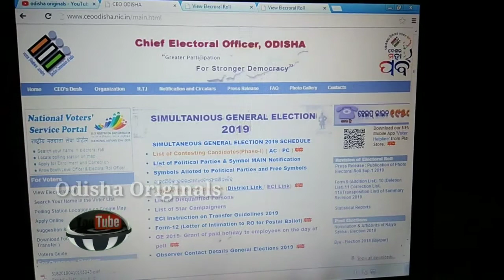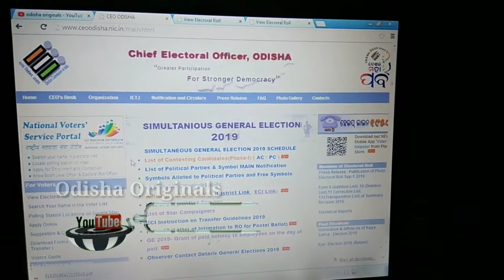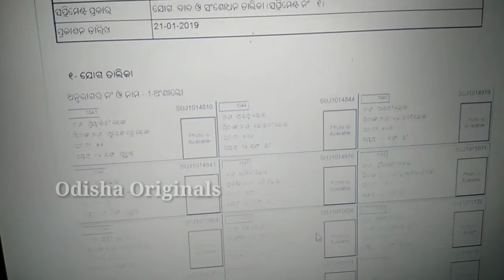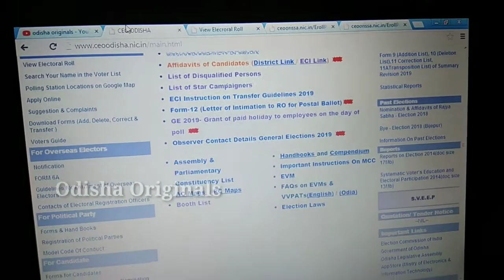How to voter list 2019 check in your mobile in odia || voter list 2019 new voters name check in odia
Send me screenshot.
ମୋର ଯୋଉ ଭାଇ ଓ ଭଉଣୀ ମନେ ଏଇ ଭିଡ଼ିଓ ଦେଖୁଛନ୍ତି,ଦୟାକରି ଭିଡ଼ିଓ ଟି କୁ ଗୋଟେ like, comment ,ଆଉ share କରିବାକୁ ଭୁଲିବେନି, Please. ଆଉ Channel କୁ ବି Subscribe କରି Notification Bell କୁ ବି On କରିଦିଅନ୍ତୁ. ମାଗଣା ପଇସା ପଡୁନି ପୁରା ଫ୍ରି.

NOTE : All content used is copyright to ODISHA ORIGINALS,